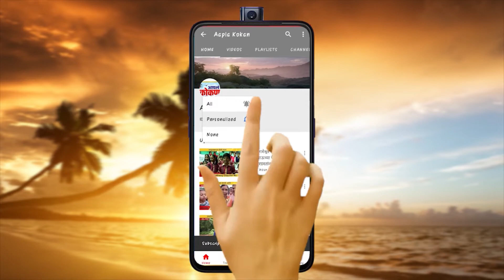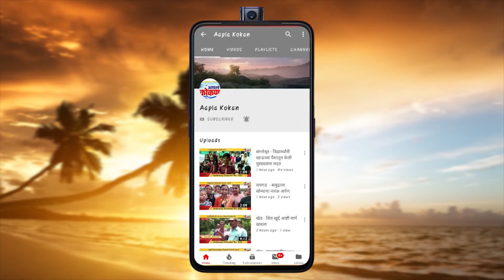पनवेल - जेष्ठ सायकलस्वार मंडळींचा अनोखा प्रवास